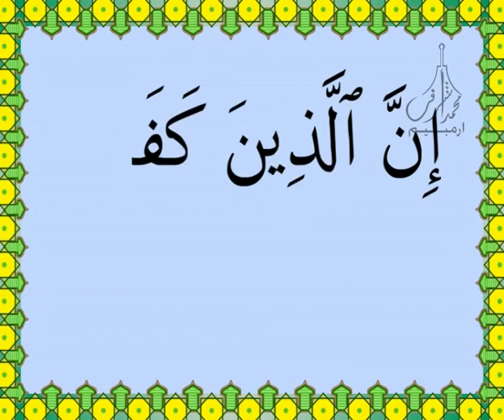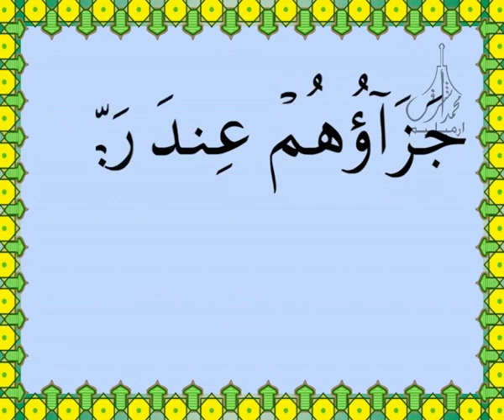سورة البينة القرآن الكريم بالخط العثماني بصوت قارئ الشيخ صلاح البدير